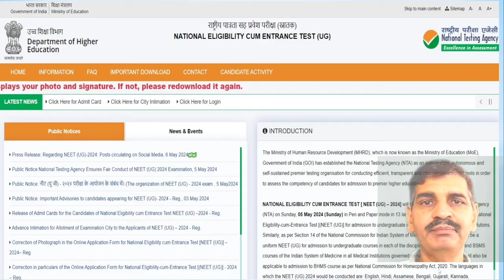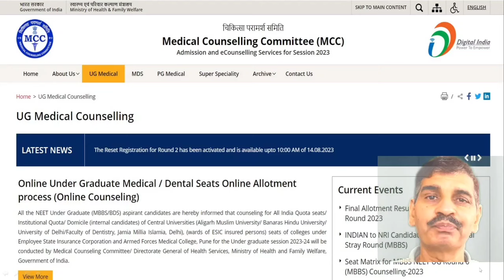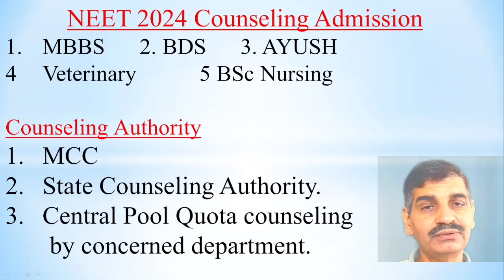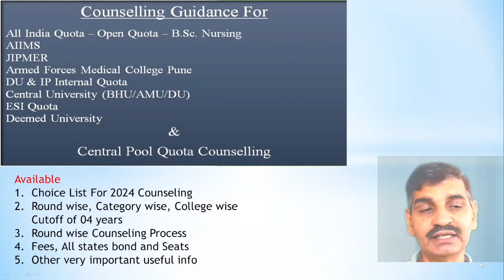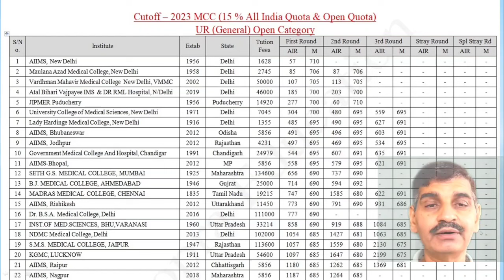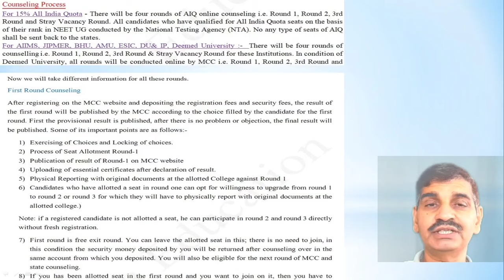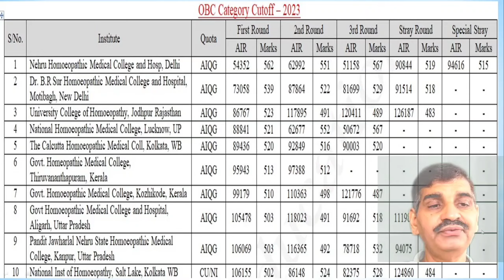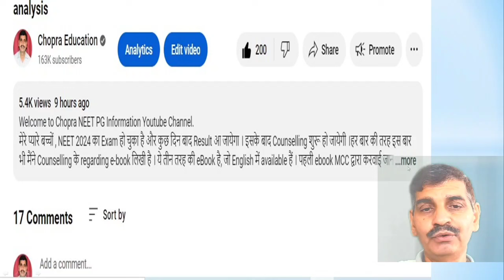NEET UG 2024 admission good news !! Book available for MBBS, BDS, AYUSH & Vet. counseling. Download